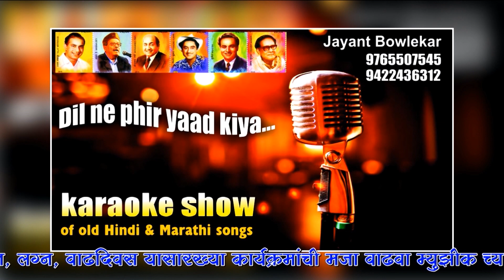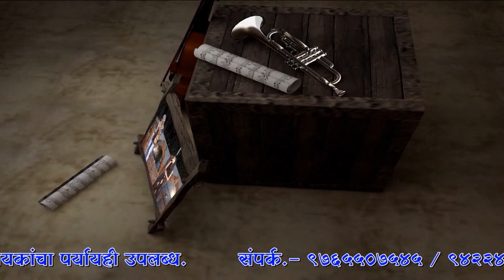Dil ne phir yaad kiya.. A karaoke show by Jayant Bowlekar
your budget, our show...